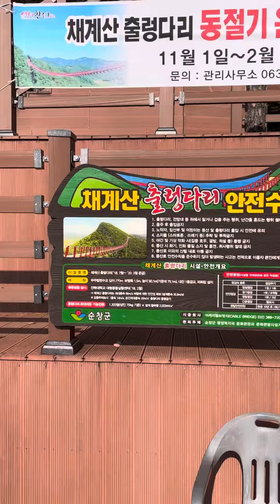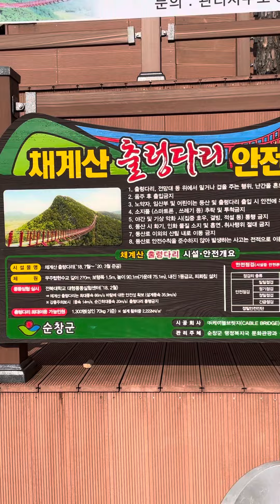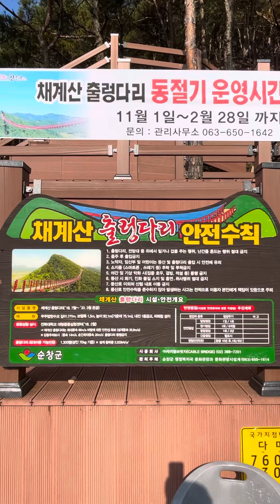Sunchang Chaegyesan 출렁다리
순창 체계샨의 출렁다리 섬진강과 어우러져 아름답다